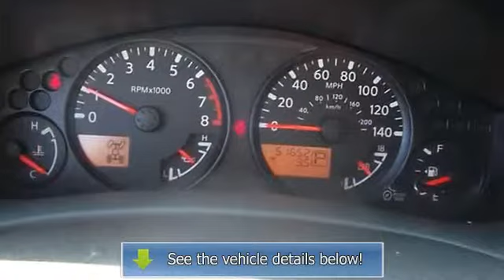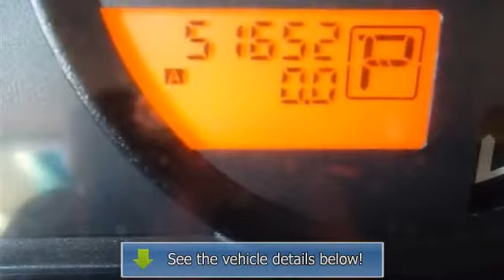2009 Nissan Xterra - Skyline Mitsubishi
Skyline Mitsubishi

, CO 80234

For Sale: 2009 Nissan Xterra
VIN: 5N1AN08W59C506560
Engine: Gas V6 4.0L/
Drivetrain: 4WD
Transmission:
Mileage: 51,645
Color: Silver Lightning (exterior)  (interior)

Features:
Welcome to Skyline Mitsubishi's Internet Department.   Please ask for the Internet Manager for information on our vehicles.   Please bring this ad down and present it for a coupon worth up to $500.00 off your purchase.   Thank you.  *Quoted prices, coupons and Internet Discounts are ONLY valid when purchasing from our Internet Department.